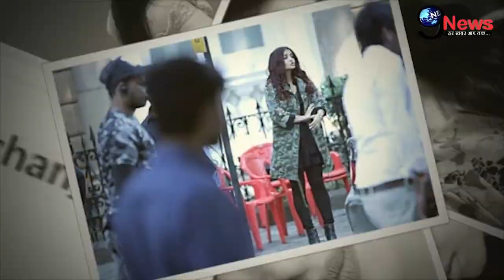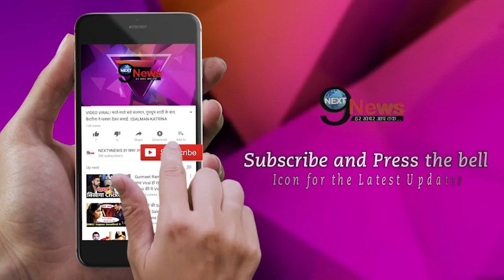44 की उम्र में ऐसा हुआ ऐश्वर्या का हाल, खुद शेयर किया Post | Aishwarya Rai Share Her Photo